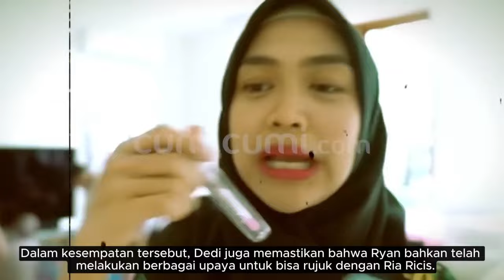MINTA RUJUK !!! Ria Ricis Gugat Cerai, Teuku Ryan Ngotot Rujuk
Pengacara Teuku Ryan, Dedi Rizal Armidi akhirnya buka suara tentang kabar gugatan perceraian yang dilayangkan Ria Ricis baru-baru ini di Pengadilan Agama Jakarta Selatan kepada kliennya itu.
Menurut Dedi, Teuku Ryan telah berusaha mempertahankan rumah tangganya dengan Ria Ricis yang sudah mereka biduk hingga 2 tahun itu.
Bahkan, menurutnya, sang klien kerap menyelesaikan masalah rumah tangga dengan cara kekeluargaan dan tidak serta merta langsung memilih jalur perceraian.
“Urusan keluarga diselesaikan dengan anggota keluarga terlebih dahulu, itu tentunya selaku suami Ryan sudah berupaya dan terus menerus berusaha untuk bisa damai, merangkul kembali, mengangkat kembali istri dan anaknya,”” ujar Dedi,
Dalam kesempatan tersebut, Dedi juga memastikan bahwa Ryan bahkan telah melakukan berbagai upaya untuk bisa rujuk dengan Ria Ricis.
Meski begitu, Dedi memastikan bahwa Ryan sejauh ini belum menyerah untuk mempertahankan rumah tangganya. Bahkan ia memastikan bahwa sang klien akan terus berjuang untuk melakukan mediasi di meja sidang.
“Nanti kami akan datang dan semoga pihak keluarga yang lain untuk bisa ikut berkolaborasi menjalankan semuanya dengan musyawarah yang baik,”utup Dedy.